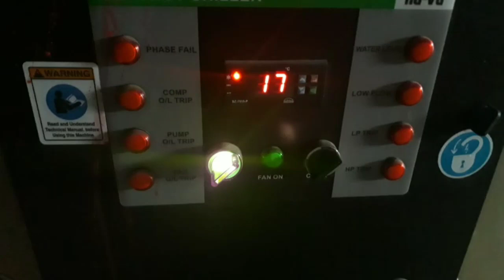Plastic Packing Strip Making Machine